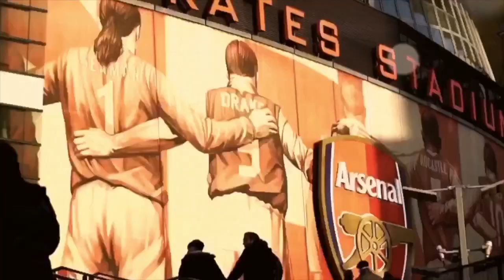Away End Show Episode 2 | Manchester Utd vs Chelsea Preview | Ft. Tom Overend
WELCOME TO THE ELITE FOOTBALL SHOW!

This week we are joined by the brilliant Tom Overend to discuss the BIG upcoming match between Manchester Utd vs Chelsea! We take a deep dive into Chelsea's start to the season & whether Lampard is good enough to lead this Chelsea squad back to the top of the Premier league

Topics Discussed:

- Thoughts on Chelsea’s start to season
- New players assessment
- Is Lampard good enough?
- Strengths/weakness
- Prediction